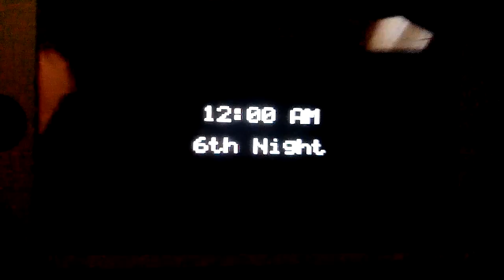FIVE NIGHTS AT FREDDY'S 1! | Mobile week #1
Get ready fo' mobile week!